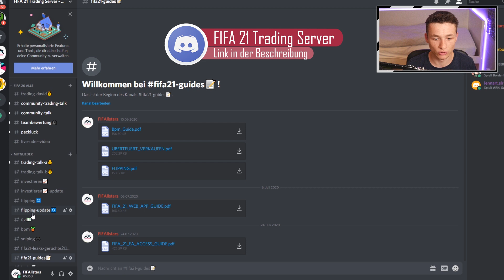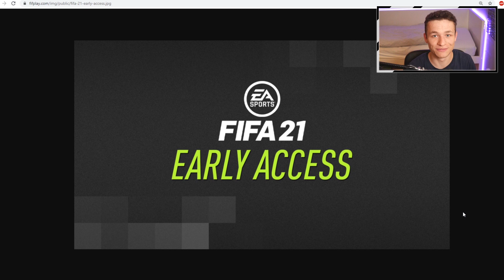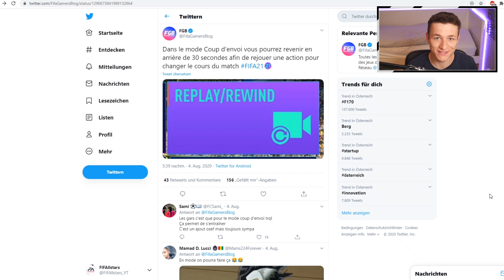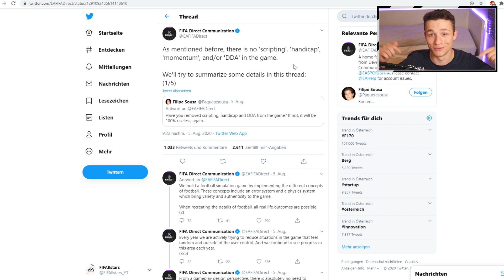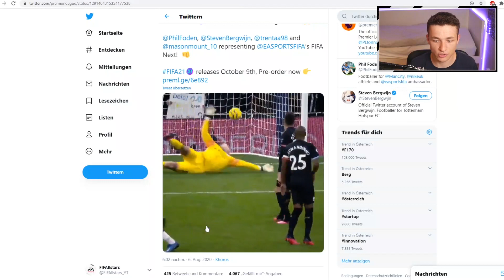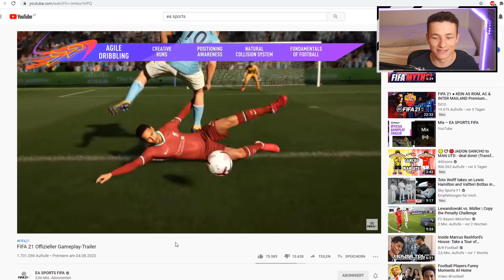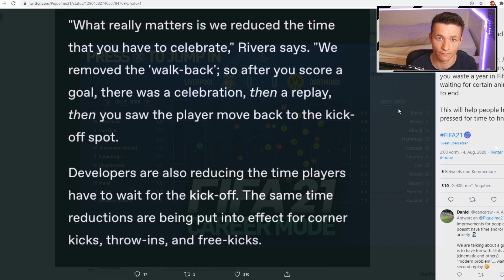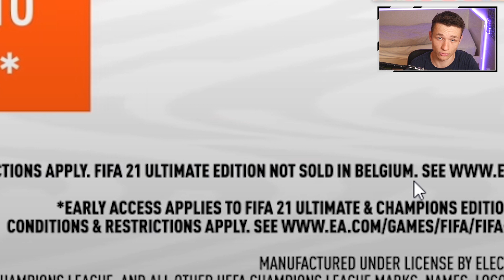XXL FIFA 21 NEWS! 😱🔄 | Ea Access | Momentum | Fifa Points (Fifa 21 News Deutsch)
Mit Twitch Prime Sub kostenlos:
● FIFA 21 Trading Server / Discord (gratis Bereich)

✔ Setup:
     ▪ Meine Facecam: Logitech 920 HD
     ▪ Mein Mikro: TBone SC 450
     ▪ Mein Schnittprogramm: Adobe Premiere Pro
     ▪ Meine Kamera: Lumix G7X